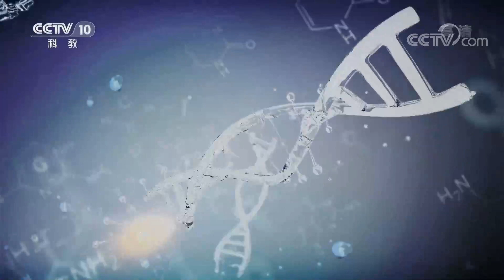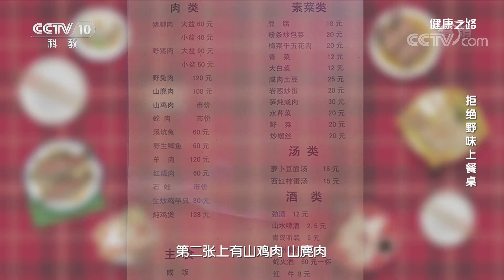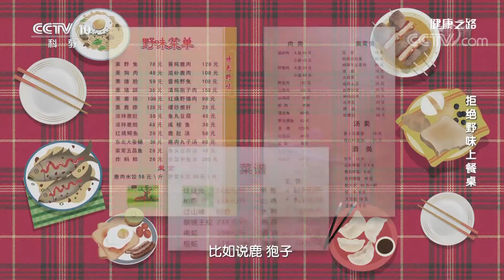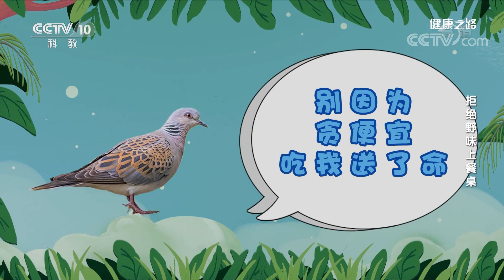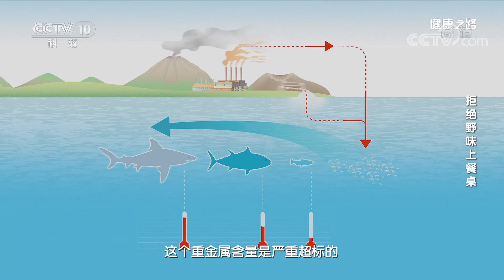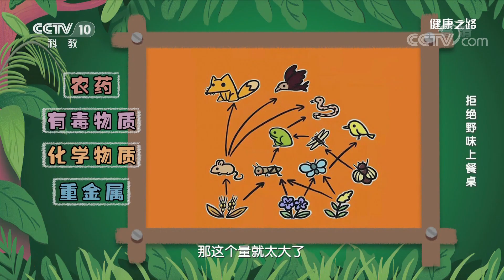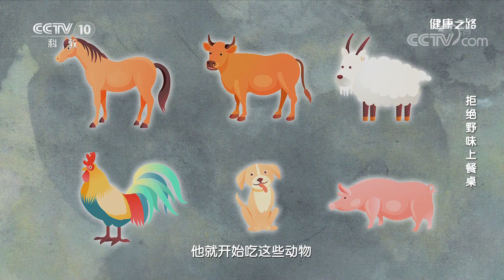拒绝野味上餐桌 20200914 |《健康之路》CCTV科教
本期节目主要内容：端上餐桌的鹿肉、狍子肉、山鸡肉、山麂肉、娃娃鱼、眼镜王蛇等野味，背后都暗藏健康隐患。本期特邀中国科学院动物研究所研究馆员张劲硕做客现场为您讲解吃野味的风险。